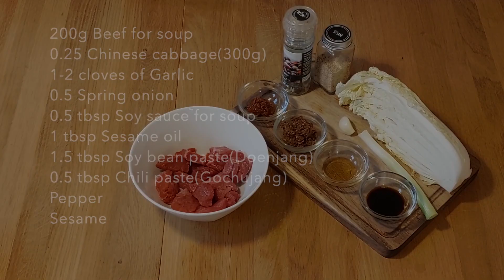Easy Korean Recipe: Baechu-guk. soup with Chinese cabbage and soybean paste!!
Korean food. Asian food.
손쉬운 배추국!!
Einfaches koreanisches Rezept: Suppe mit Chinakohl und Sojabohnenpaste!!